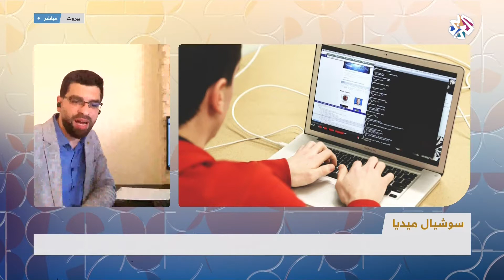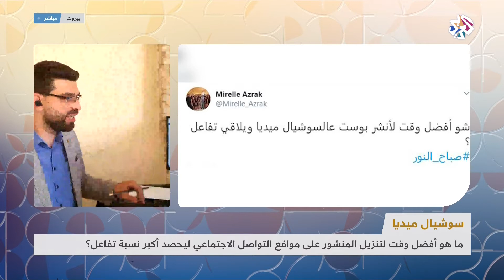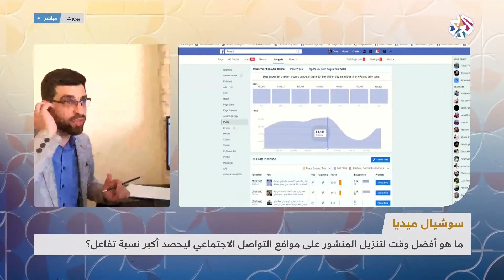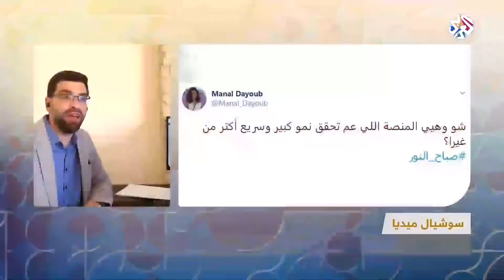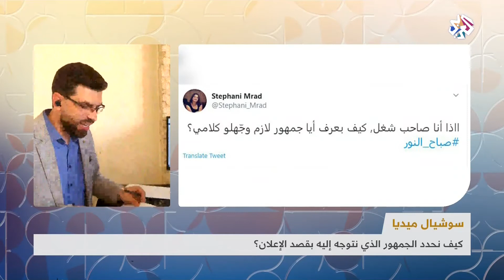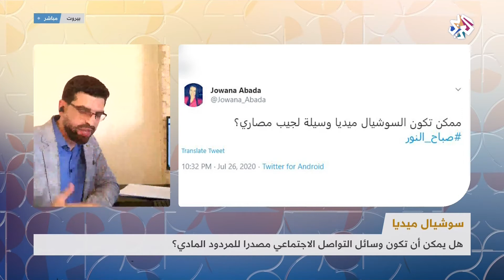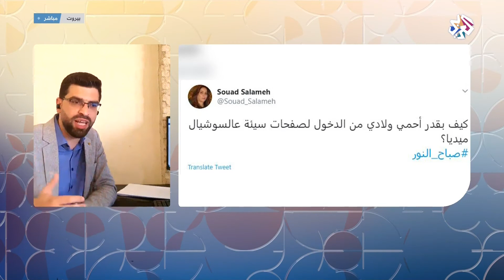أبرز مستجدات عالم التطبيقات ووسائل التواصل الاجتماعي | صباح النور